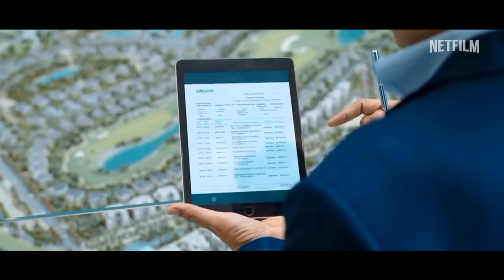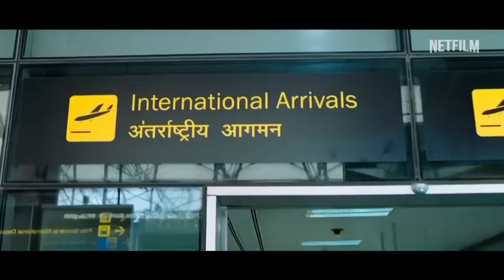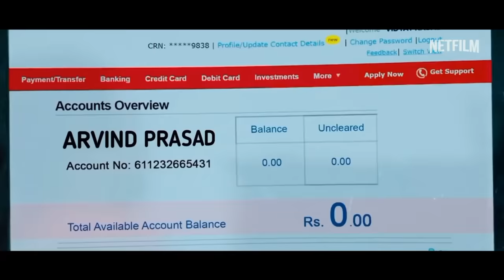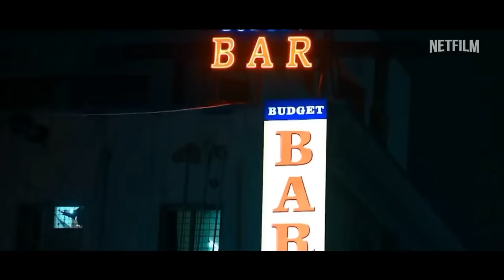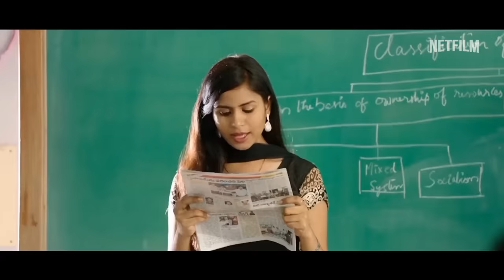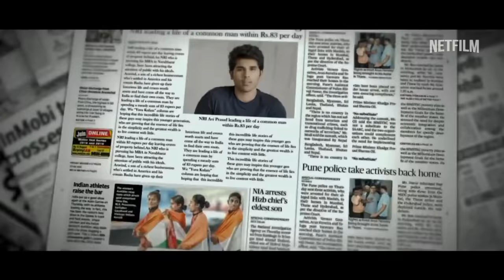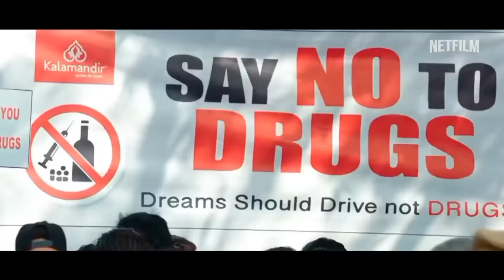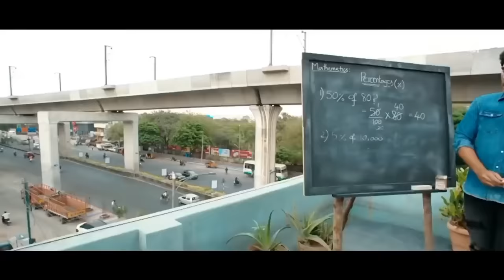KETIKA ANAK ORANG KAYA MANJA DI PAKSA HIDUP MISKIN - ALUR CERITA FILM INDIA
JUDUL FILM : AMER1CAN B0RN C0NFUSED DES1

mengisahkan anak orang kaya yang di didik hidup miskin oleh ayahnya.